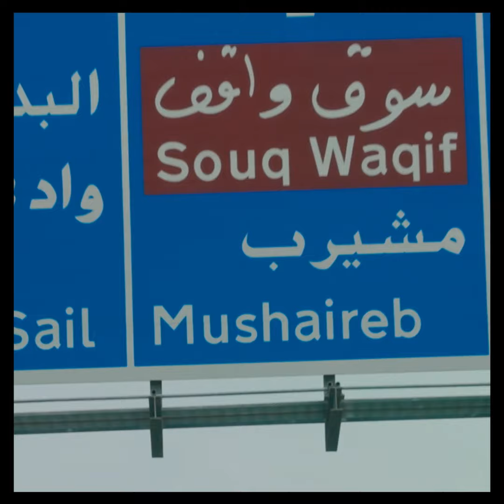رحلة مندوب الليل إلى قطر